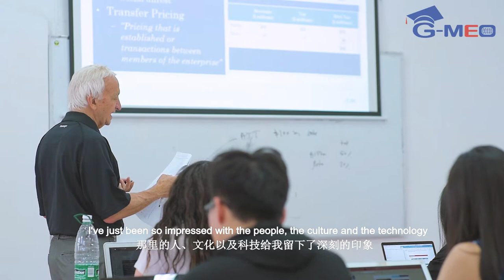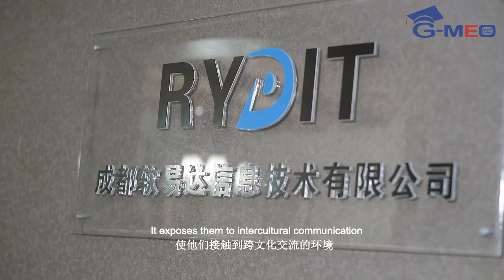Summer in Chengdu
G-MEO Study/Intern Abroad programs